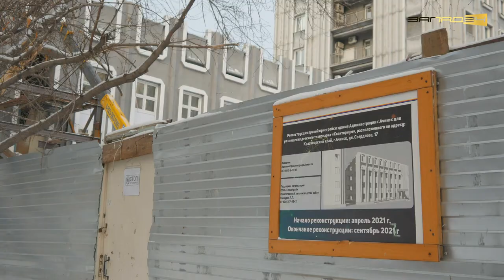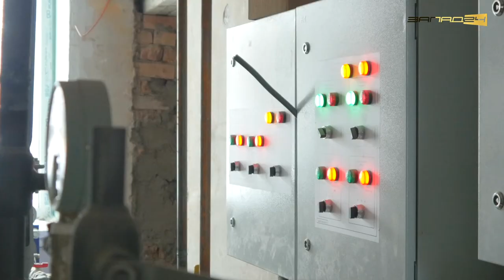Ситуация в Кванториуме Ачинска - января 2022